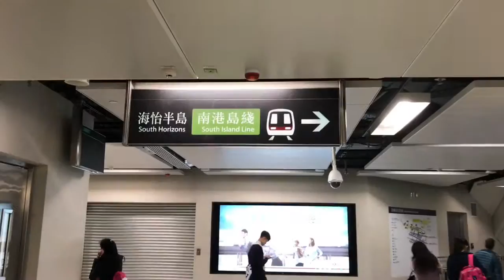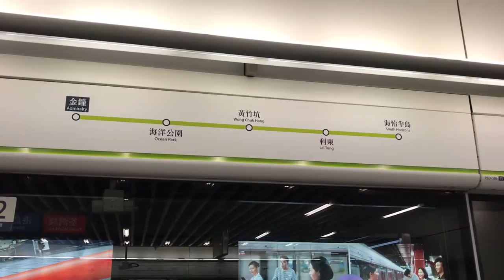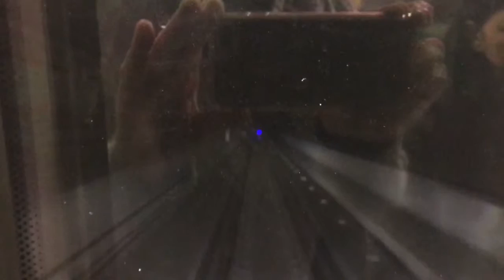Hong Kong South Island Line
Admiralty to South Horizons Cab View